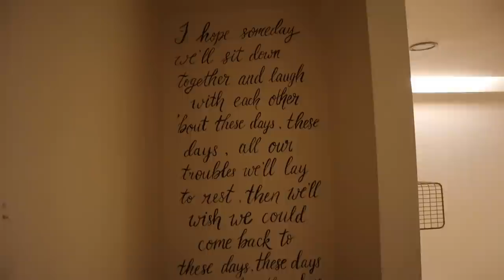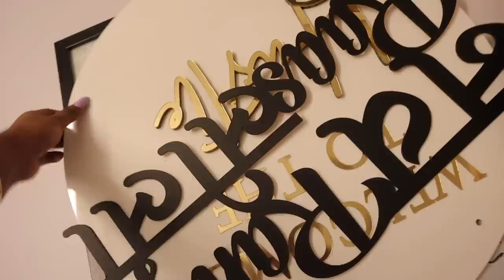Moving Day Vlog! 12 hours of madness. Bye Old SSS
Hey you!

Dr. Sheths: SARAH20
Plum: SARAH15
Mars Cosmetics: SARAH
Limese Connect: SARAH10
Earth Rhythms: SARAHS
Suganda: SARAH
Eclat: SARAH20
YBP Cosmetics: SARAH10
Qurez: SARAH
Dot&Key: SARAH10
Carmesi: SARAH

XOXO -S